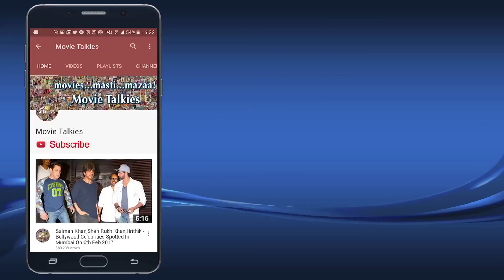Top 10 Bollywood Celebrities Who Went Fat to Fit | Bollywood Celebs Shocking Transformation